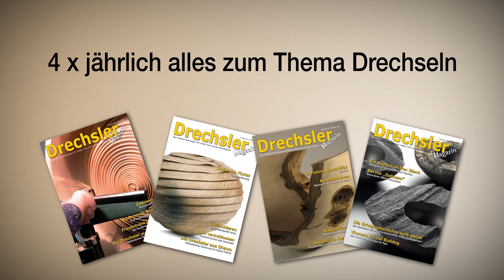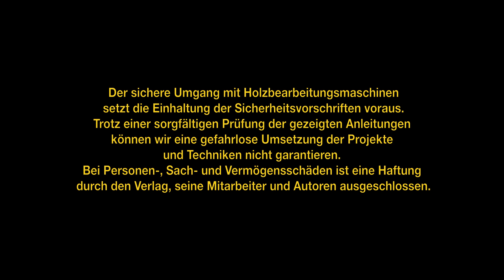Drechseln: Der Fingernagelanschliff (Werkzeugschärfen Teil 3)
Schärfen von Drechselwerkzeugen Teil 3:
Wolfgang Hess von der Firma Tormek beantwortet eine Leserfrage zum richtigen Anschliff eines Fingernagelanschliffs an Drechselröhren. Da es verschiedene Röhrentypen gibt, haben wir die 13-mm-Spindelformröhre, die 20-mm-Formröhre und eine 16-mm-Schalenröhre hier in diesem Video zusammengefasst.

Wir möchten Sie auch dazu einladen, sich mit Ihren Kommentaren an unseren Videos zu beteiligen.

Herzlichen Dank und natürlich viel Freude und Erfolg an Ihrer Drechselbank!

PS. Weitere Infos und Projekte zum Thema Drechseln finden Sie natürlich auch in unserem DrechslerMagazin und auf unserer Homepage

Sie interessieren sich auch für die Arbeit mit der Laubsäge bzw. Dekupiersäge? Dann schauen Sie doch auch in unsere Fachzeitschrift FEINSCHNITTkreativ.